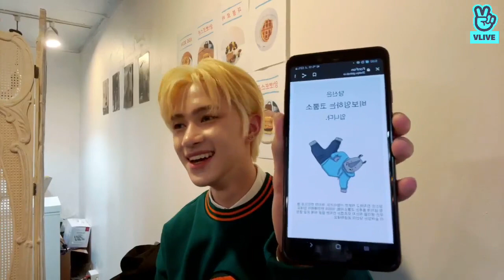드리핀 [DRIPPIN LIVE : TIME ATTACK⏰] Alex attack